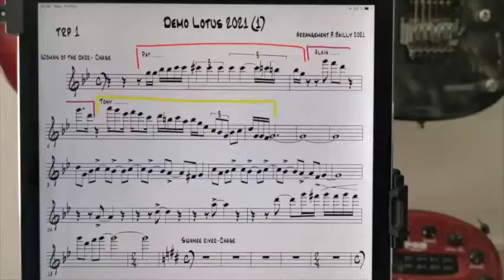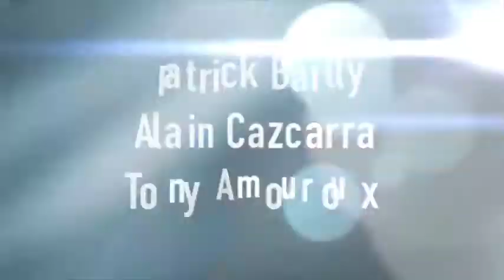Projet Vidéo Lotus 2021 1 WEB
Videos Demos Trumpet Lotus